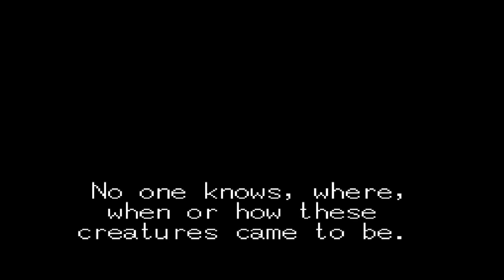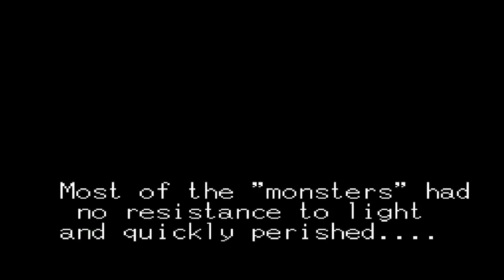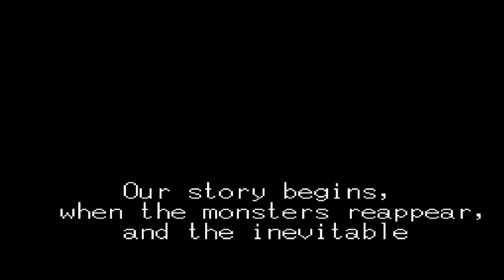The First 30-ish Minutes of... Crusader of Centy (Gen)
The start of Legend of SEGA! (also, no idea why the recording messes up on transitions but it seemed small so i kept it).